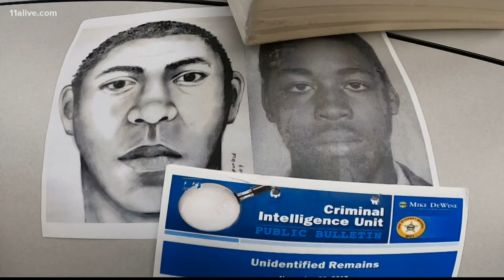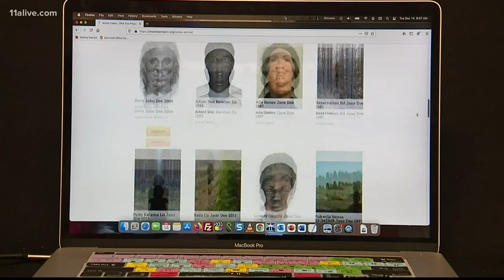Frank Little Jr. remains identified in 1982 cold case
Partial human remains dating back to a 1982 Ohio investigation have been identified.